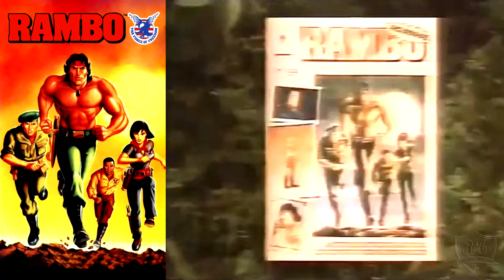Rambo comerciais de TV !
Comerciais de tv da coleção de figuras de ação do Rambo,álbum de figurinhas e até da botina do Rambo. Grupo da coleção Rambo no face